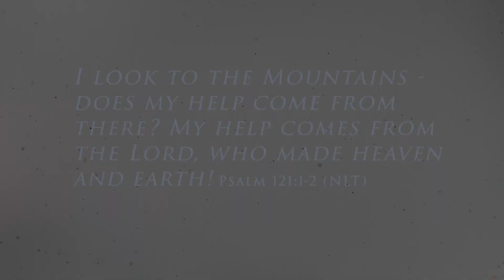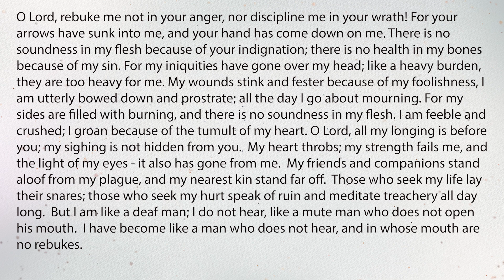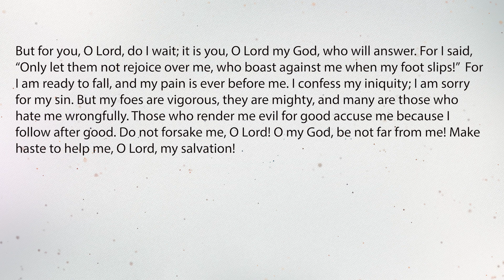Psalm 38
Video teaching from Psalm 38